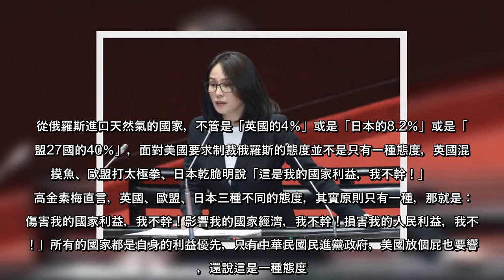俄烏衝突爆發後，全球為挺烏克蘭紛紛對俄羅斯祭出制裁手段，台灣也加入經濟制裁行列，引發各界熱議。立委高金素梅直言，相較於美國的其他盟友，如英國、日本和歐盟混水摸魚的制裁態度，只有民進黨政府連美國放個屁也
俄烏衝突爆發後，全球為挺烏克蘭紛紛對俄羅斯祭出制裁手段，台灣也加入經濟制裁行列，引發各界熱議立委高金素梅直言，相較於美國的其他盟友，如英國、日本和歐盟混水摸魚的制裁態度，只有民進黨政府連美國放個屁也